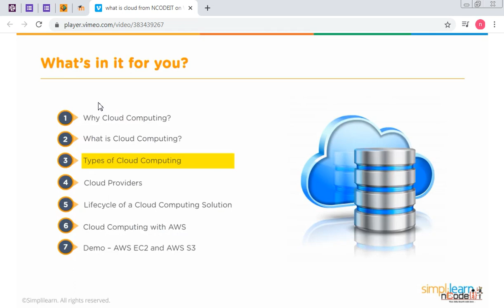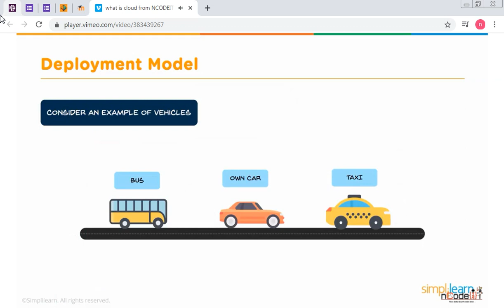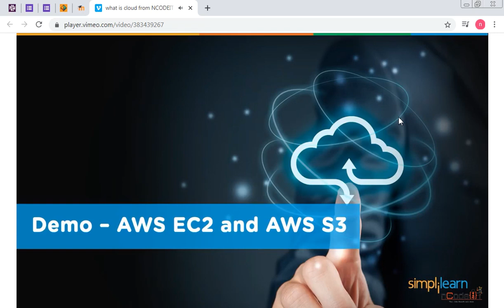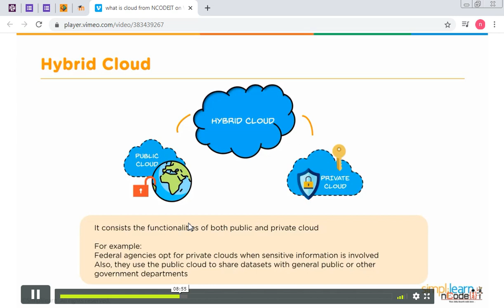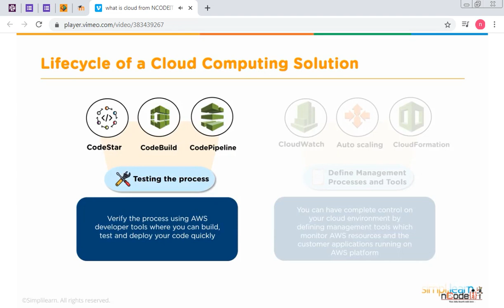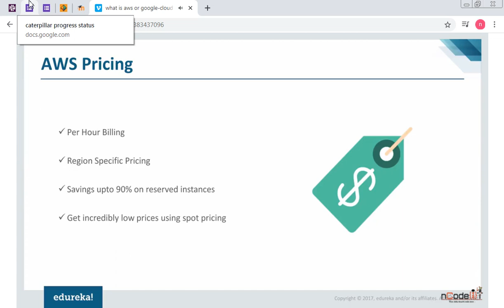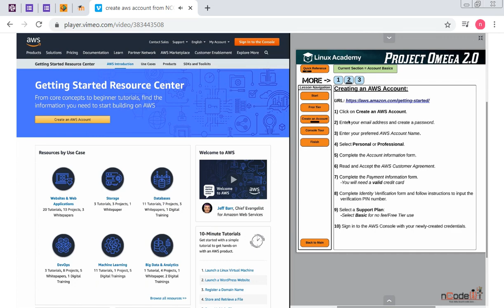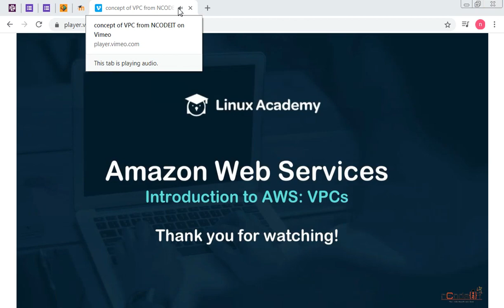NCD0120H002 AWS 07 02 2020